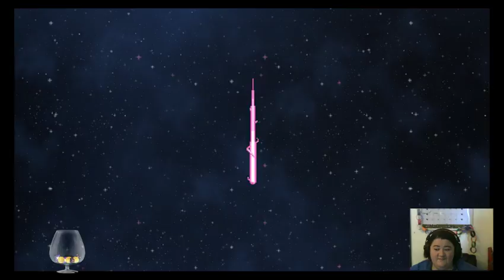12/2: Exploring and staying alive, staying alive! • !frogs !quote